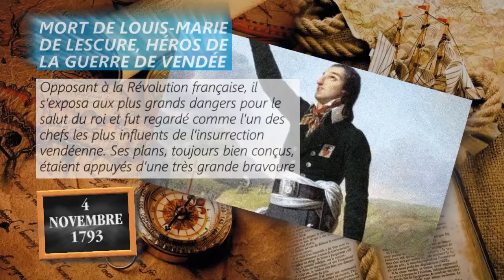4 novembre 1793 : mort de Louis-Marie de Lescure, héros de la Guerre de Vendée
Opposant à la Révolution française, Louis de Salgues, marquis de Lescure, s’exposa aux plus grands dangers pour le salut du roi et fut regardé comme l’un des chefs les plus influents de l’insurrection vendéenne. Ses plans, toujours bien conçus, étaient appuyés d’une très grande bravoure